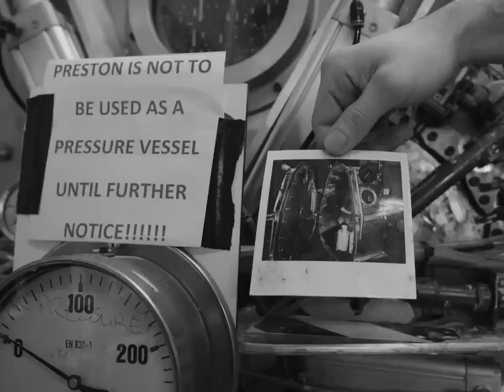The Joker from Zack Snyder's Justice League by Weta